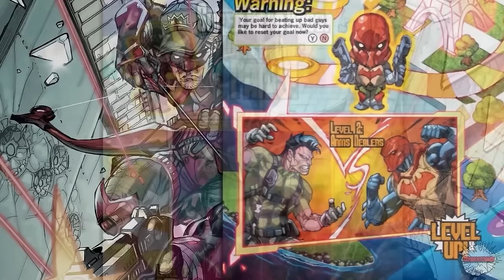Red Hood - Full Story From Comicstorian